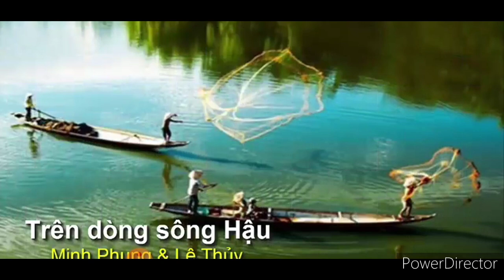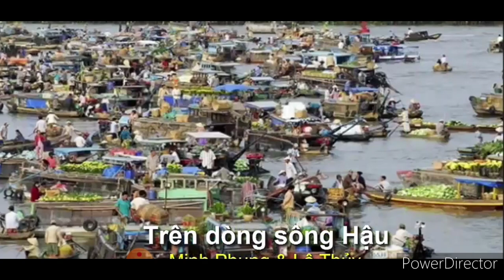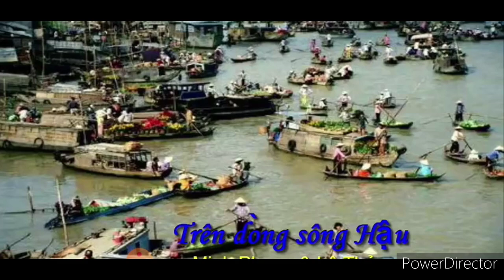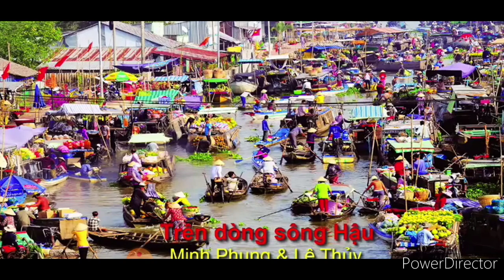Tân cổ. TRÊN DÒNG SỐNG HẬU .NSUT. Minh Phụng. NSND. Lệ Thủy.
Xin chào tất cả các bạn yêu thích ca hát giải trí. Cảm ơn tất cả các bạn đã nghe và xem video ủng hộ. Hãy nhớ bấm👍 like và đăng kênh ủng hộ nhé. Xin chân thành cảm ơn.